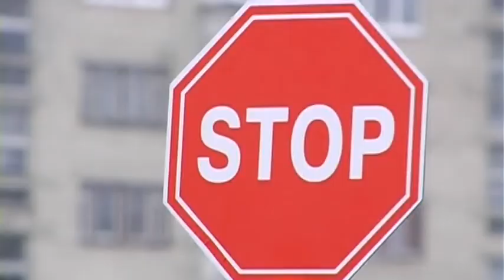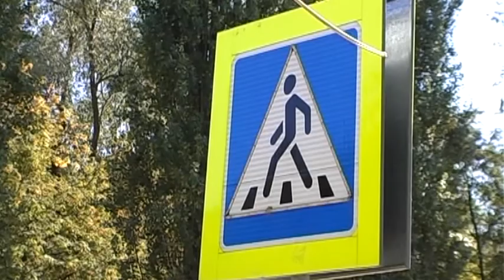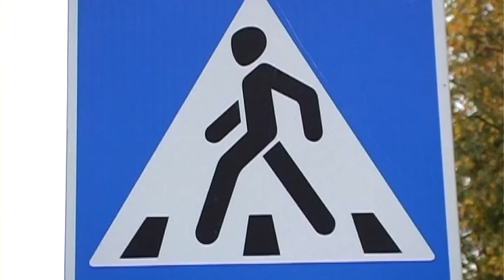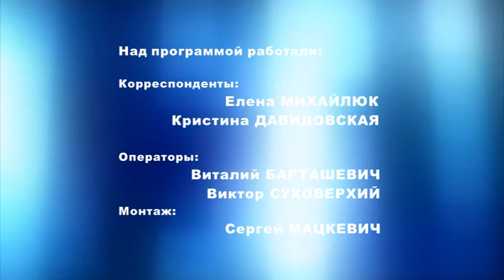НАШ КРАЙ. Новости Пинского района (от 02.07.2015)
В этом выпуске:
Турслет в Кривчицах - кто стал победителем?
Демьяну Лемешевскому - 70 лет.
Детский травматизм: как избежать трагедии